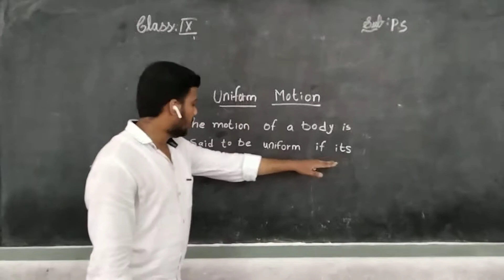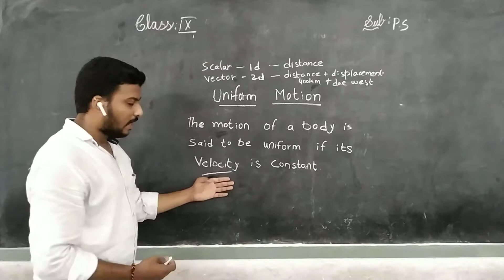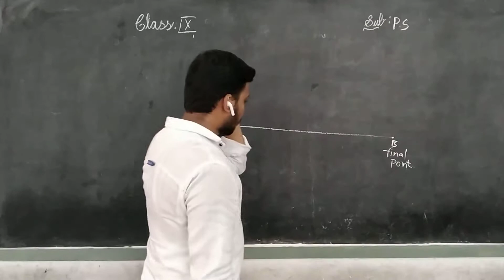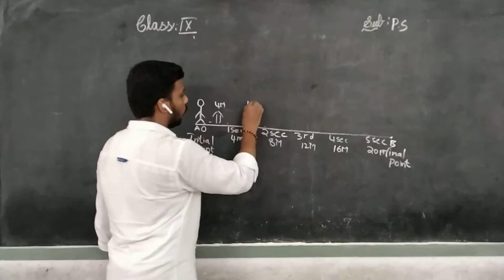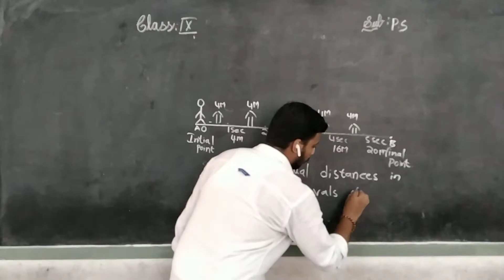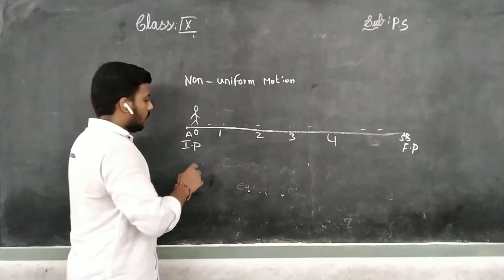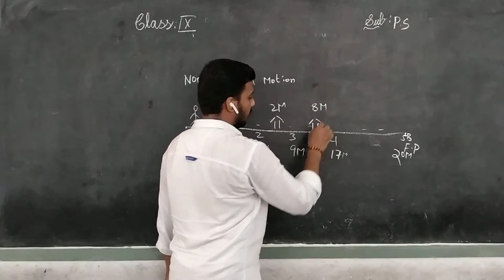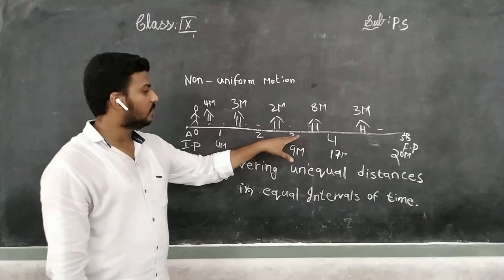Kurapati Chandra Sekhara Rao E.M School,Vijayawada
9th Class - P.S.